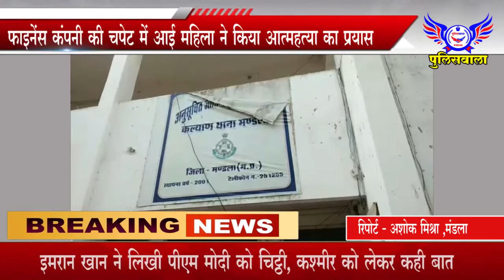रात में जंगल में लग रही आग दिन में लकड़ी हो रही जंगल से चोरी - पुलिसवाला 08 जून